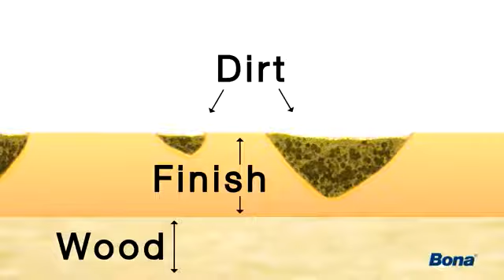Daily Cleaning with Bona® Hardwood Floor Cleaner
FULFILL ALL OF YOUR BONA NEEDS AT FLOORMECHANICS.COM

Daily maintenance is the most important step in the longevity of your floors. Clean easily and effectively with Bona® Hardwood Floor Cleaner and a Bona® Microfiber Cleaning Pad. Safe and residue-free!

Cleaner, Mop, Microfiber